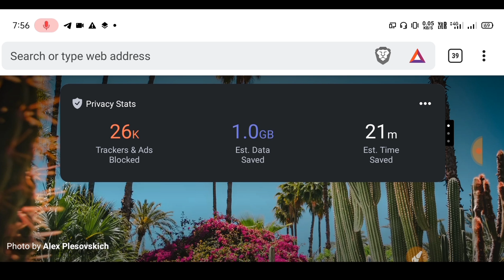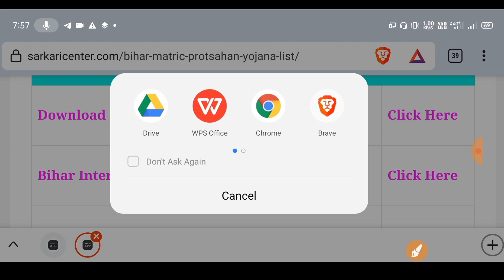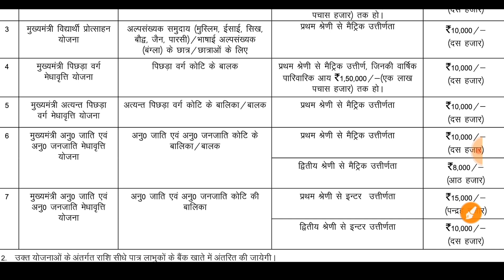बिहार मुख्यमंत्री प्रोत्साहनराशि|bihar matric protsahan rashi 2022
🆕About This Video⤵️👇

bihar matric protsahan yojana 2022,
bihar matric protsahan yojana online apply,
bihar matric protsahan rashi 2022,
bihar mukhyamantri balak balika protsahan yojana 2022,
mukhyamantri balak balika protsahan yojana 2022 10th pass,
matric protshan yojna 2022,
bihar matric first division scholarship 2022,
bihar board 10th protsahan rashi,
e kalyan matric scholarship bihar 2022,
e kalyan matric 1st division,
e kalyan matric scholarship 2022,
E Kalyan Bihar Scholarship 2022 कितना पैसा मिलेगा ?,E Kalyan Scholarship 2022 Required Documents ?,bihar board matric 1st division scholarship 2022 list kase dekhe?, मैट्रिक पास का पैसा कब मिलेगा 2022 date?, मैट्रिक प्रोत्साहन राशि कब आएगा?,
मुख्यमंत्री प्रोत्साहन राशि कब मिलेगा?,मैट्रिक पास का पैसा कब मिलेगा 2022 date?, Mukhyamantri Balak Balika Protsahan Yojana 2022 ke लाभार्थि कोन होंगे?, ई कल्याण बिहार मुख्यमंत्री बालक/ बालिका स्कॉलरशिप के लिए ऑनलाइन आवेदन कब से शुरू होगा ?, मैट्रिक प्रोत्साहन राशि 2022, मुख्यमंत्री प्रोत्साहन योजना बिहार 2022, मुख्यमंत्री प्रोत्साहन राशि 2022, मैट्रिक प्रोत्साहन राशि 2022, मुख्यमंत्री बालक / बालिका प्रोत्साहन योजना 2022, मुख्यमंत्री प्रोत्साहन योजना बिहार 2022
e kalyan user id password kab aayega,
e kalyan scholarship user id and password,

bseb,
intermediate wale ko scholarship kise milega
12th pass scholarship 2022,
bseb,
intermediate k badh scholarship kise milega,

How To Apply National Scholarship 2022,
National Scholarship Form 2022-23,
National Scholarship Portal 2022-23,
National Scholarship Portal 2022-23 Online,
How To Apply Bihar Scholarship Form 2022,
How To Apply Bihar Scholarship Form 2022-23,
Bihar Scholarship Form 2022,
National Scholarship Online Form 2022,
Bihar Scholarship,
scholarship form 2022,
scholarship form 2022-23,
Bihar Scholarship Form